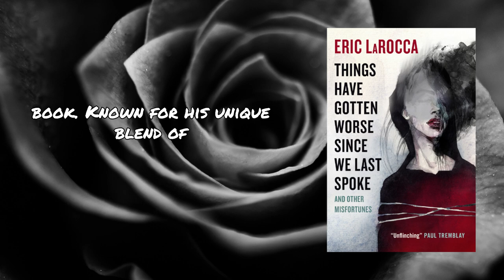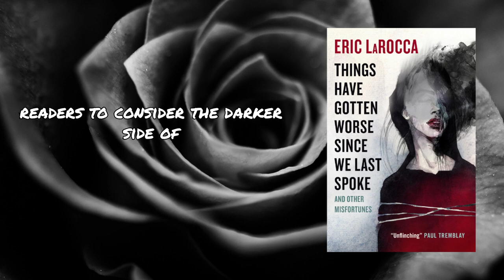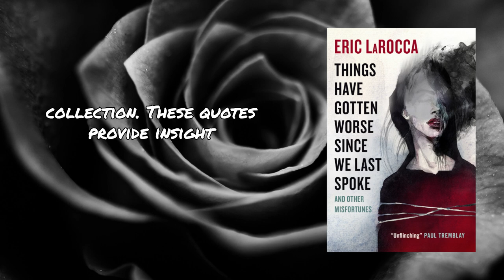Things Have Gotten Worse Since We Last Spoke and Other Misfortunes: A Dive into Horror and Obsession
Things Have Gotten Worse Since We Last Spoke and Other Misfortunes: A Haunting Dive into Horror and Obsession

Explore the haunting world of Things Have Gotten Worse Since We Last Spoke and Other Misfortunes by Eric LaRocca. In this chilling collection, LaRocca blends psychological horror and tragedy to create unforgettable tales of obsession, darkness, and loss. In this video, we delve into key plot points, complex characters, themes, and memorable quotes, uncovering why this book has left readers disturbed yet fascinated. Perfect for fans of horror and dark fiction, this summary captures the essence of LaRocca’s work and its haunting impact.